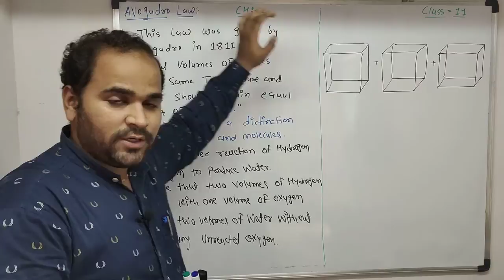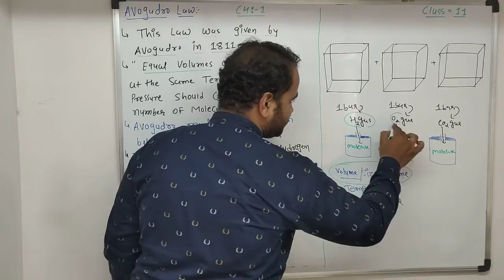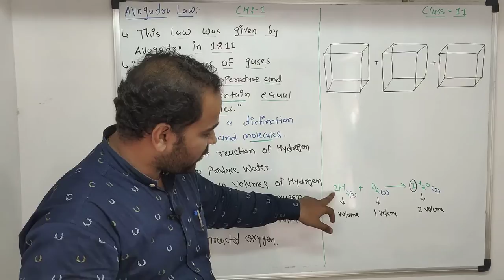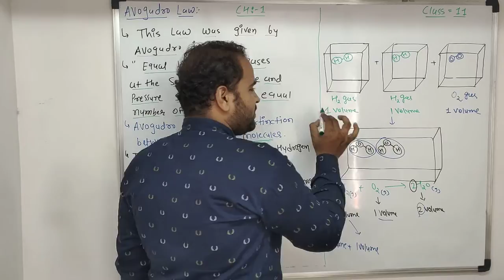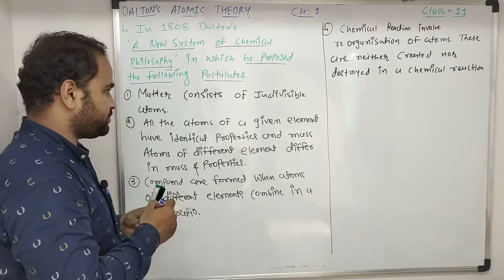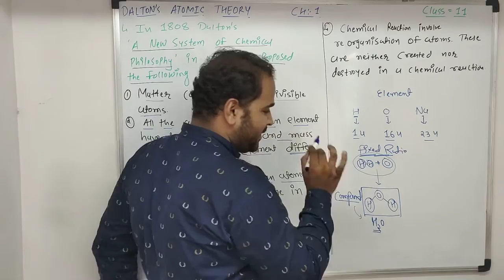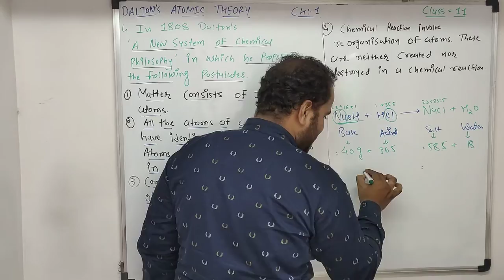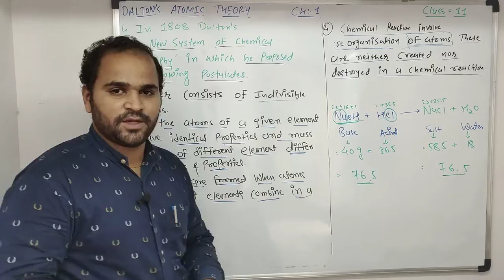Avogadro law and Dalton's atomic theory class 11